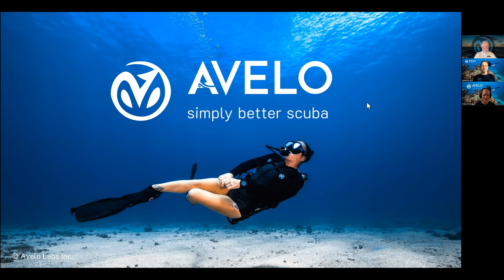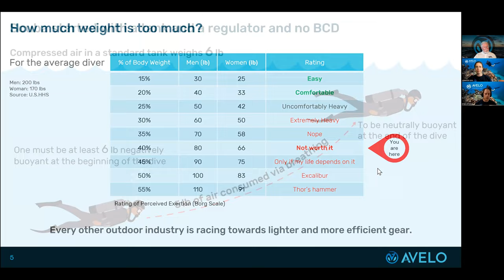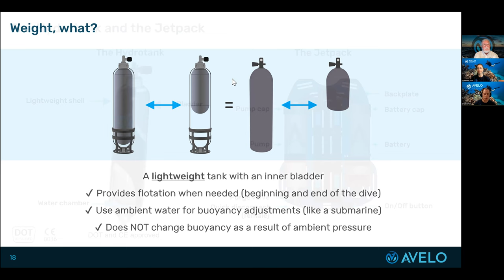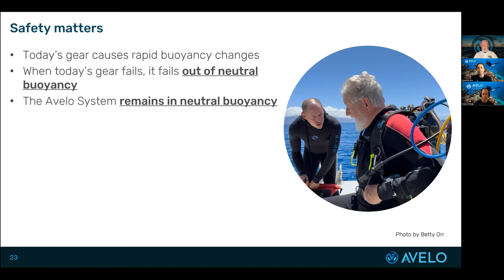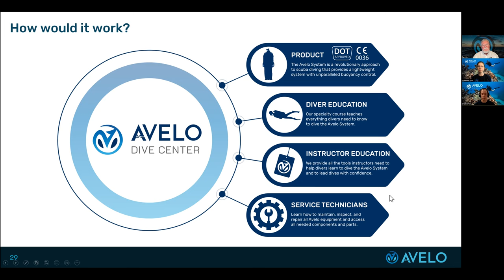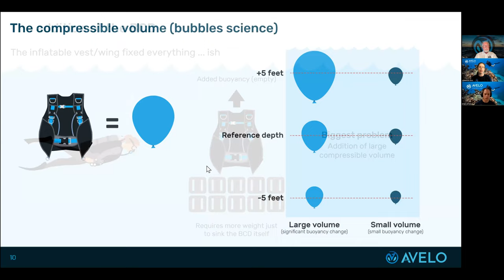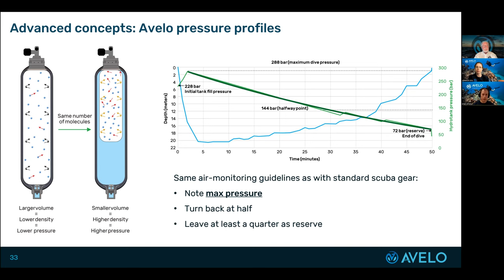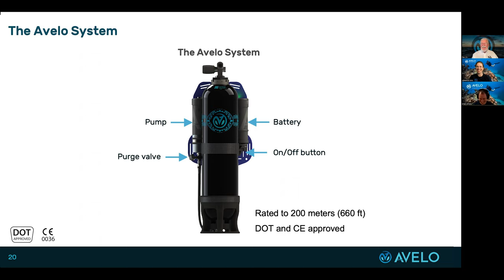Webinar With Dan Orr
Dan is a diving expert and former CEO of Divers Alert Network who was first able to dive the Avelo System as a pilot participant. Learn more about his experience with the Avelo System, how Avelo works, and what we’re planning next.

Be the first to learn new information about Avelo and become an Insider

Video by Jennifer Idol